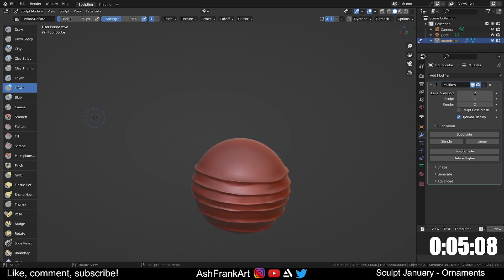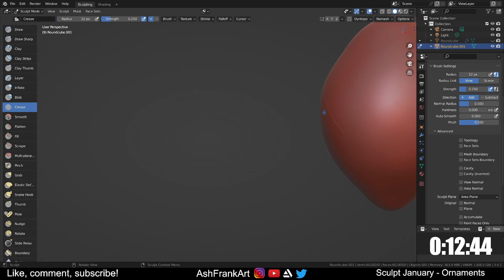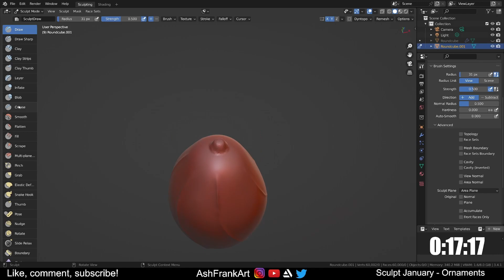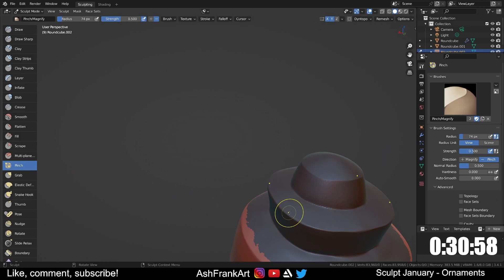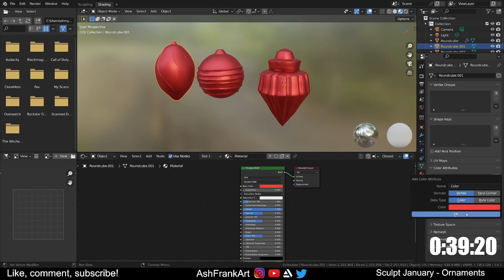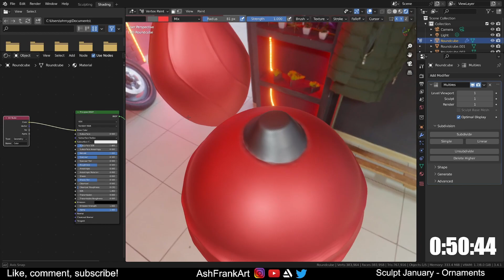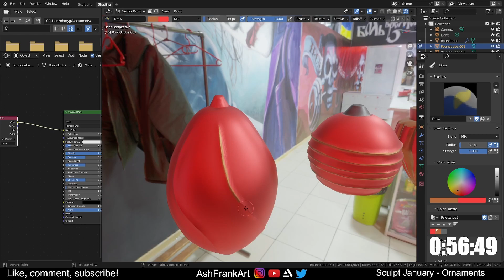Ornaments - Blender Sculpt January - 1 Hour in 7 MINUTES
A timelapse of me creating the day 14 prompt for sculpt January.

I only spent 1 hour on this! You've been treated to almost the whole process in this video. I love a free/cheap/easy prompt, even if there is still some minor points that could be improved.

⭐ PC specs:
RTX 3060ti
Intel i5 12400F
16GB RAM